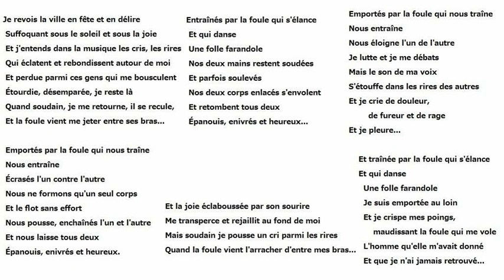生まれて初めてシャンソンを歌ってみた！ ~エディット・ピアフEdith Piaf 『群衆 La foule』~ Cover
エディット・ピアフ、『群衆 La foule』を歌ってみました。好きな曲ではあったのですが、なんせ早口で…今回勉強するまで歌詞も追えなかったのですが、コロナ暇のおかげで読めるようになりました苦笑